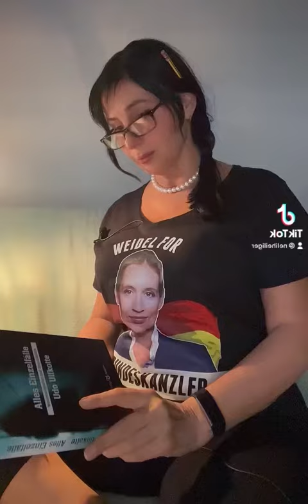9. September 2022